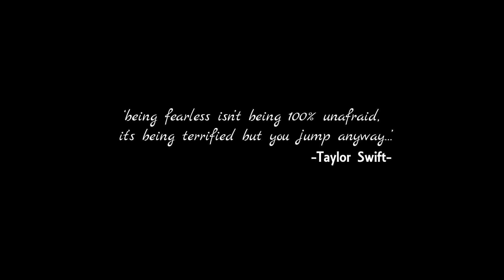GRWM - BRIGHT GLAM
Hi Limers here’s a list of products used in their Oder

Mac stove cream
London pride brown pencil
Eyeshadow palettes used (z palettes makeup geek Morocco)
Juvia’s palace
LA Girl Pro concealer for brows in shade fawn
Makeup revolution conceals
LA girl pro orange colour corrector
Kat Von d  foundation deep warm 74
Can’t stop won’t stop concealer
LA Girl pro concealer in shade cool tan
Laura mercier translucent powder
Sleek contour kit medium
Mac mineral skin finish powder
Revolution highlighting quad
Mac fix plus
Coloured rain vanity red